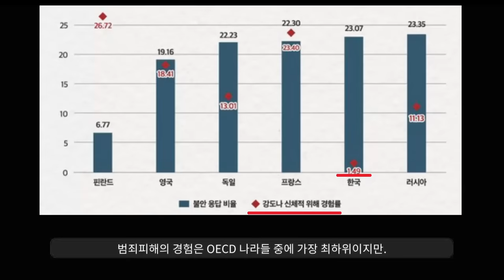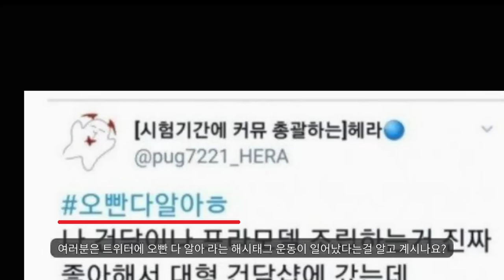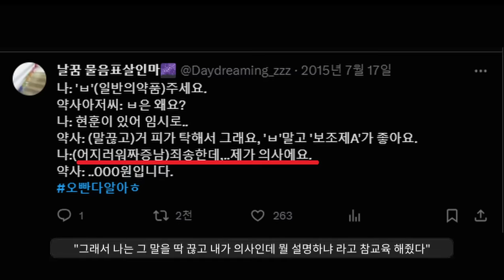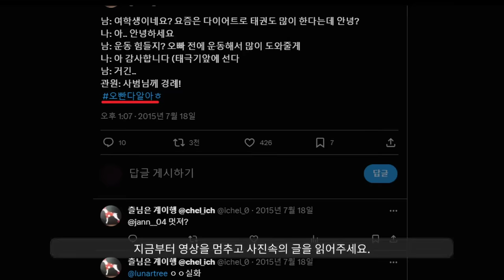만들어진 불안감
당신은 불안함을 느끼시나요